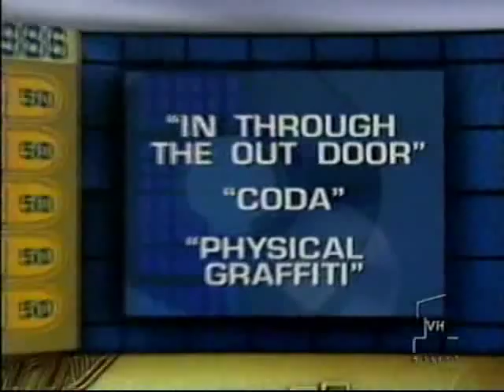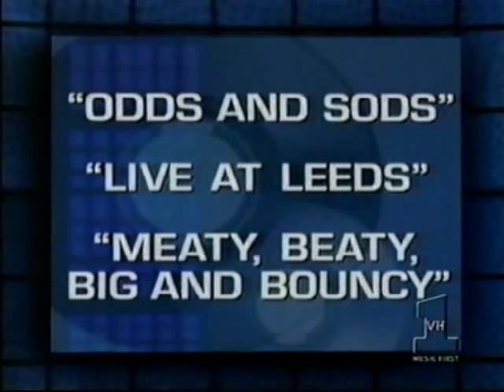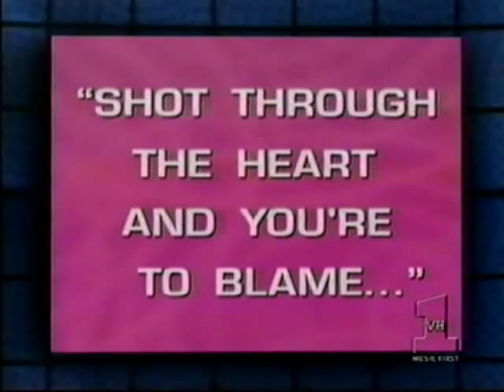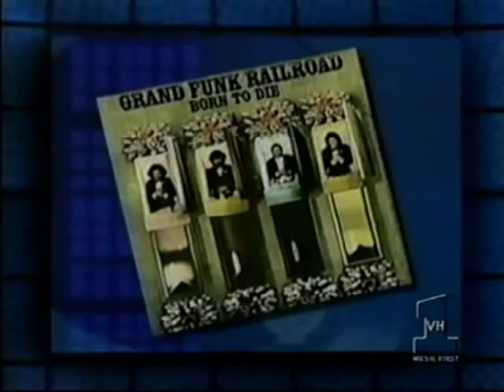VH1's My Generation - 1971 vs. 1986 (First half only)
This is only the first half and small part of round 2 of this episode. I don't have the ending to this.  1971 - David & Howard  1986 - Jane & Emily.